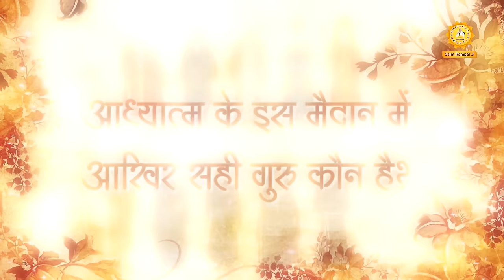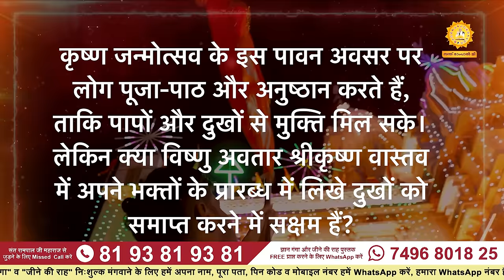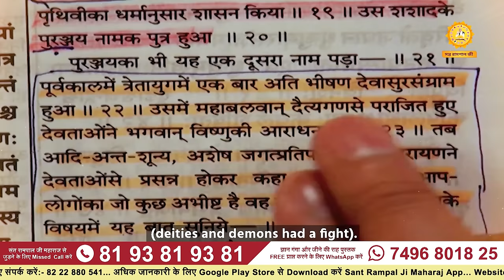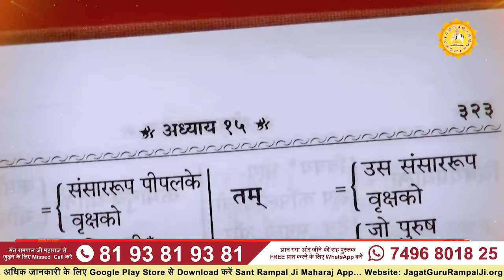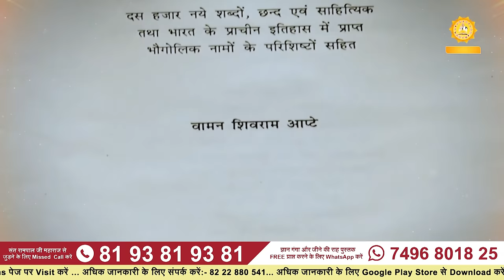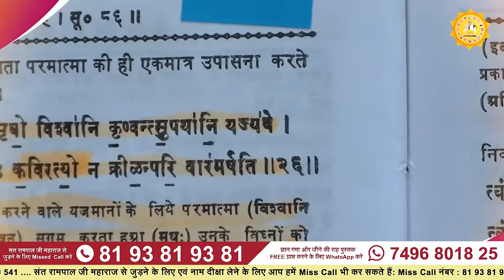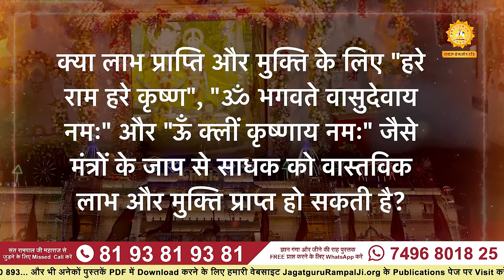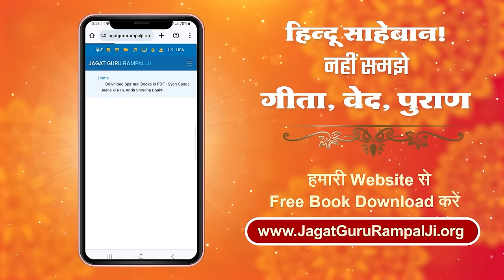श्रीकृष्ण जन्माष्टमी पर जानिए - कौन सा परमात्मा है महान, श्रीकृष्ण या कबीर भगवान? | Sant Rampal Ji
श्रीकृष्ण जन्माष्टमी पर जानिए - कौन सा परमात्मा है महान, श्रीकृष्ण या कबीर भगवान? | Sant Rampal Ji LIVE

इस वीडियो में संत रामपाल जी महाराज द्वारा दिए गए गहन और आध्यात्मिक प्रवचन को सुनें। इस सत्संग में श्रीमद् भगवद गीता के श्लोकों का विश्लेषण किया गया है, जिसमें बताया गया है कि असली गीता ज्ञान किसने दिया था और इसका सही अर्थ क्या है। श्रीकृष्ण भगवान के जीवन और गीता के ज्ञान के पीछे छिपे रहस्यों का खुलासा किया गया है।

कबीर साहेब को सर्वोच्च परमात्मा के रूप में मान्यता देने की महत्ता और सच्चे गुरु की आवश्यकता पर जोर दिया गया है। जानिए कि शास्त्रानुसार सही साधना कैसे की जाए और मोक्ष प्राप्ति के लिए किस प्रकार के मार्गदर्शन की आवश्यकता होती है।

इस वीडियो को अंत तक देखें और सच्चे भक्ति मार्ग पर चलने के लिए प्रेरणा प्राप्त करें। इस गूढ़ ज्ञान को समझने के लिए, संत रामपाल जी महाराज के और भी सत्संग वीडियो चैनल पर देखें।